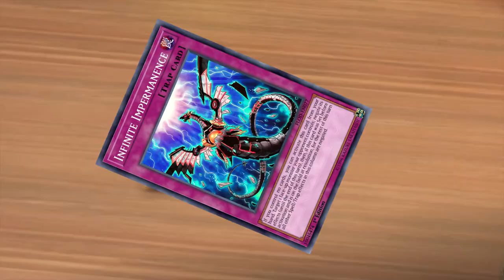A typical turn of an Invoked Player! - Meme/Stream Highlight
A clip using a replay from the Appliancer stream! It's memeable!